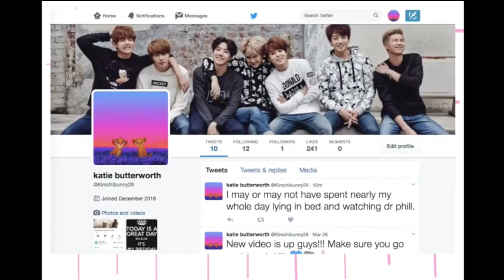Prank Calls!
In todays video, we prank call some peeps!

We didn't manage to get 100 subs by today but maybe next Sunday? Lets See!

Also, comment what you would like to see next.
-Peace!